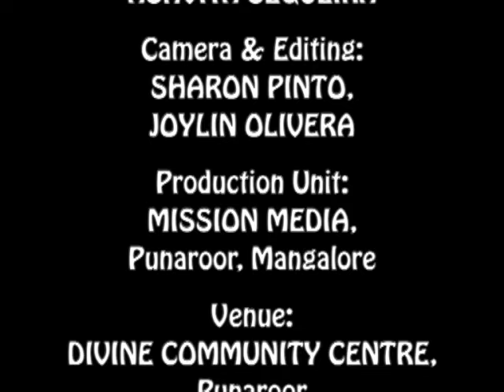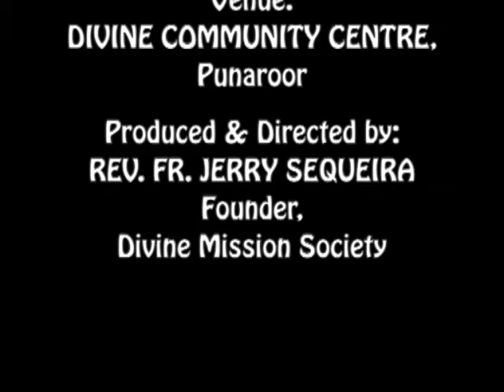ಜೆಜುಕ್ ಸತ್ಮಾನಾ Jezuk Sothmana (Believe in Jesus) : Rev. Fr. Jerry Sequeira